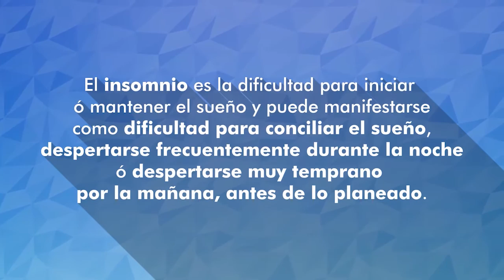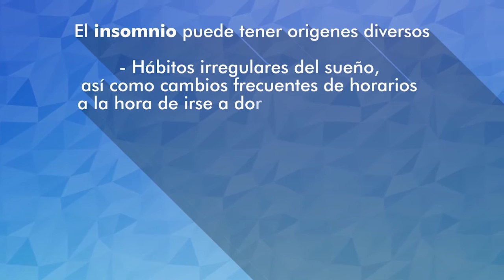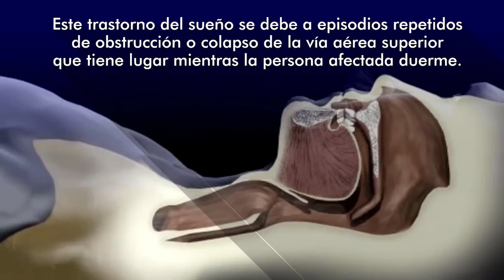Trastornos del sueño - Insomnio y apnea